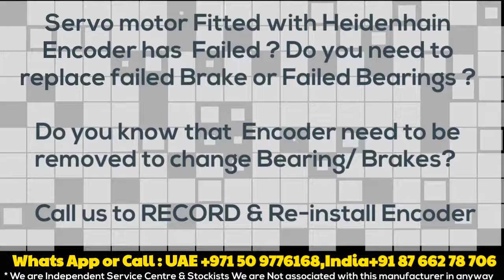Heidenhain ECN Encoders in stock at Delhi | Dubai- Install Align Adjust ECN encoder on Servo motor